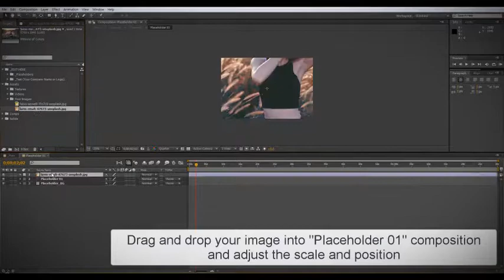Slideshow - After Effects Template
After effects CS5 and up
No plug-ins required
Full HD resolution 1920×1080, 29.97 fps, 4min 3sec
48 placeholders for images, 48 placeholders for texts
Video help files are included
Images and audio file used in preview are not included
Rendering time takes about 9 hours (i7-3770 CPU, 8bpc color depth, Motion blur on, Quicktime(h.264), 4min 3sec length)
Depending on your after effects settings, images(videos) and PC performance, rendering time is very different (If you need to render on low specification computer, please note that it takes more long render time)
Turning off motion blur in the render settings can reduce rendering time (Render Settings  Motion Blur: Off for All Layers)
Placing the images is simple (you just place your images into placeholders in numerical order)